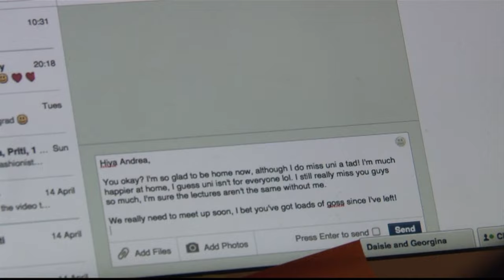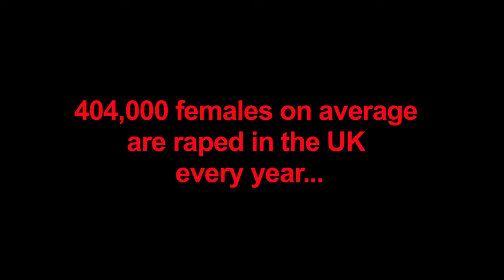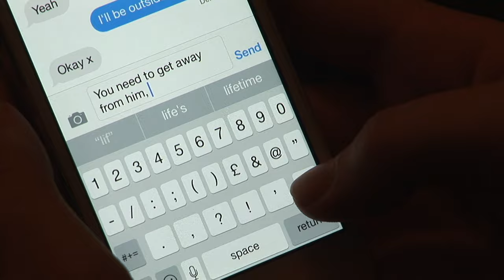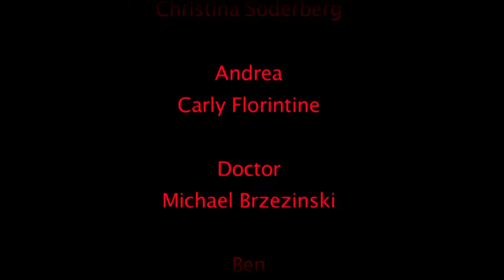Painted Smile (2014/15)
After her drink is spiked at a party Fiona's life changes forever. Short film produced by year 3 TV Production students at the University of Bedfordshire on location in Luton.